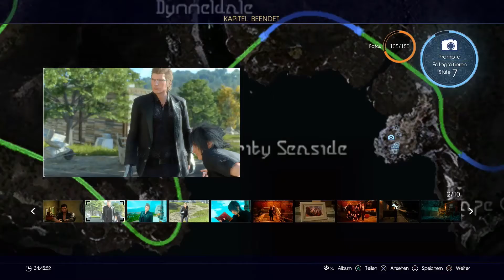Let's Play Final Fantasy XV [Blind/German] - #52 - Alle Mann an Bord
Das Boot ist repariert, wir können also endlich los!

►Das gespielte Spiel: Final Fantasy XV